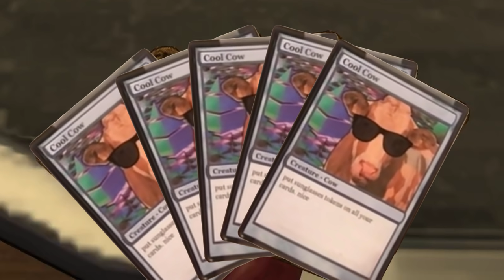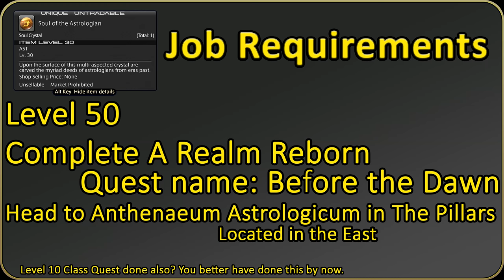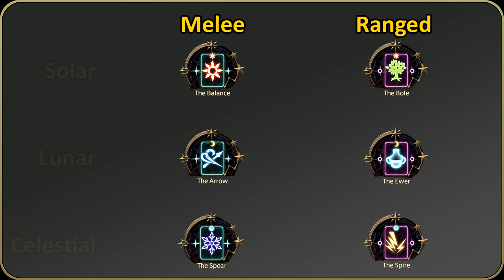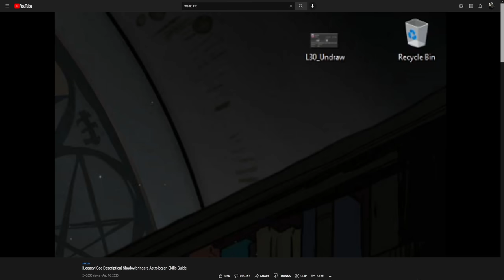[Legacy][See Description] Endwalker Astrologian Skills Guide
What is Legacy? Legacy is for when a guide is no longer relevant, but is here to show everyone what the job used to be like. Rather than being rid of this guide, I am seeking to preserve history of both my own content and the content of FFXIV. The game is always evolving but that doesn't mean we should get rid of the past.

As a result, here is the Astrologian Job from Endwalker. Just keep in mind there is some other changes not listed here, such as small potency buffs.

Timestamps:
Intro: 0:00
Playstyle Summary: 2:09
Job Requirements: 2:58
Starting Role Actions: 3:21
L20. Maim and Mend: 3:39
L1, L4: Malefic and Combust: 3:52
L2, 26: Benefic and Benefic II: 5:03
L10. Helios: 6:47
L12. Ascend: 7:29
L6. Lightspeed: 8:45
L15. Essential Dignity: 9:53
L30. Draw and Play: 11:43
L30. Undraw: 14:25
Further Draw tips: 14:42
L34. Aspected Benefic: 16:37
L36. Enhanced Benefic: 18:14
L40. Maim and Mend II: 18:51
L40. Enhanced Draw and Redraw: 19:01
L42. Aspected Helios: 19:52
Role Action: Surecast: 21:01
L45. Gravity: 21:06
L46. Combust Mastery and Combust II: 21:45
Role Action: Rescue: 22:31
Level 50 Warning: 22:35
L50. Divination: 22:57
L50. Synastry: 23:31
L50. Enhanced Draw II and Astrodyne: 24:46
L50. "Opener": 27:48
L54. Malefic Mastery and Malefic II: 31:10
L58. Collective Unconscious: 31:22
L60. Celestial Opposition: 33:24
L62. Earthly Star: 34:50
L64. Malefic Mastery II and Malefic III: 37:20
L68. Hyper Lightspeed: 37:34
L70. Minor Arcana and Crown Play: 37:54
L70. "Opener": 40:05
L72. Combust III, Malefic IV: 42:29
L74. Celestial Intersection: 42:51
L76. Horoscope: 43:59
L78. Enhanced Essential Dignity: 45:59
L80. Neutral Sect: 46:15
Potential Spoil Warning: 48:16
L82. Malefic Mastery IV and Fall Malefic: 48:41
L82. Gravity Mastery and Gravity II: 48:52
L85. Enhanced Healing Magic: 49:14
L86. Exaltation: 50:00
L88. Enhanced Celestial Intersection: 50:53
L90. Macrocosmos: 51:36
Outro: 54:50